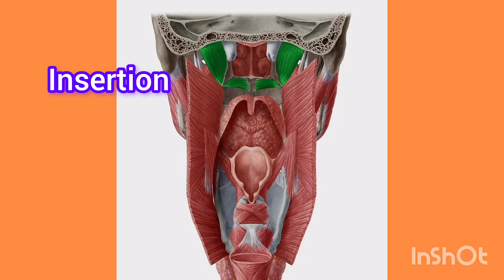Muscles of soft palate# simplified #